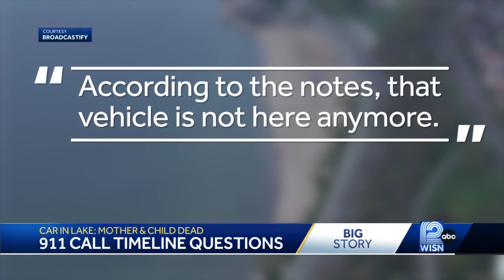911 Call timeline questions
In Milwaukee, near 65th and Lancaster Avenue